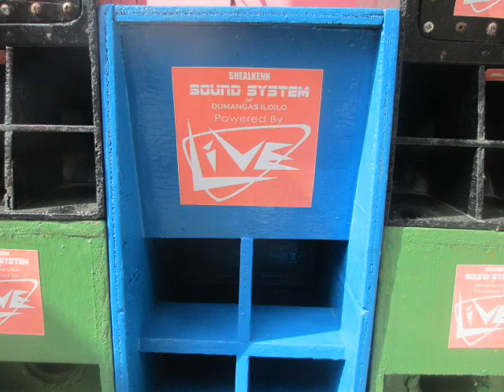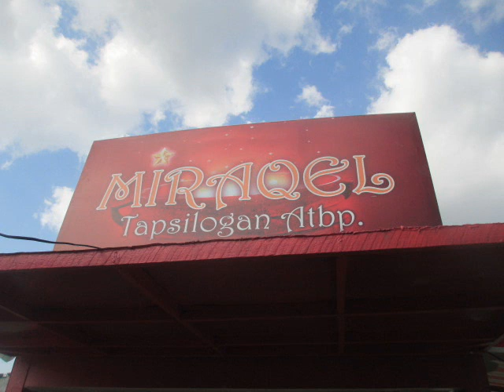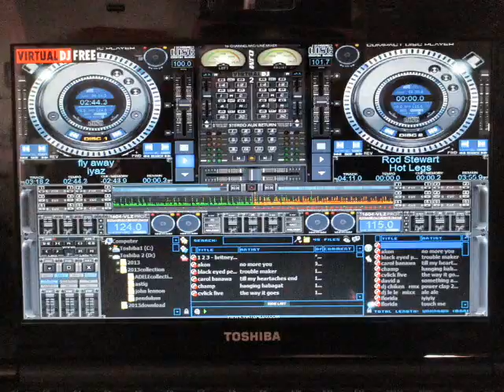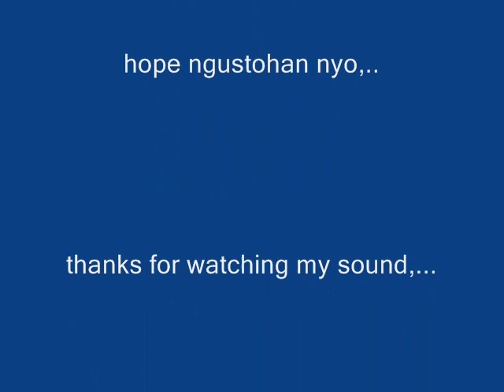paupas 2013 shealkenn mini2 sound system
the new mini2 sound system @ iloilo the champion,..paupas 2013..